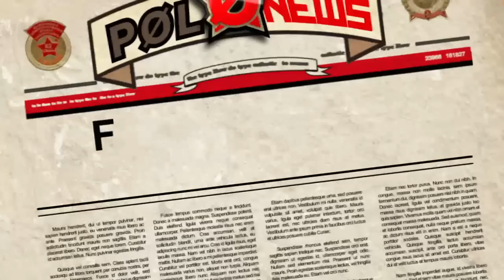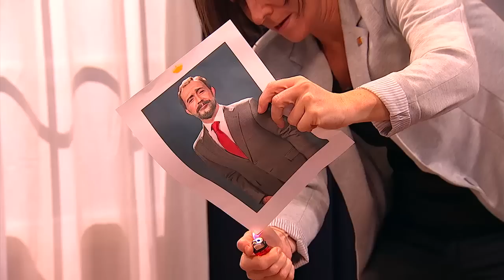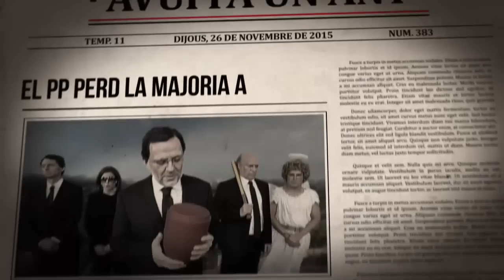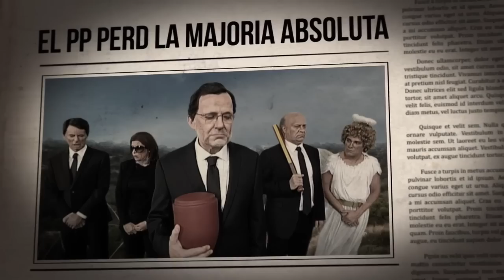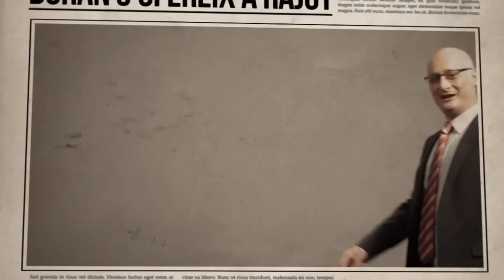Polònia - Polònia - 15/12/2016